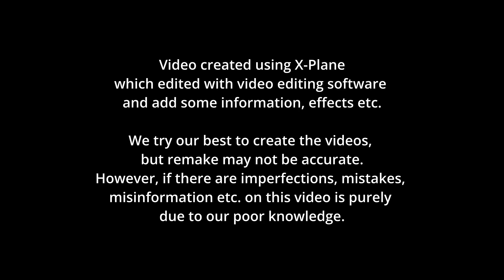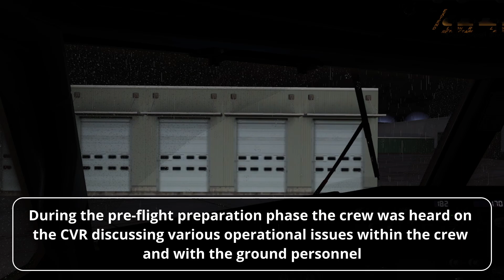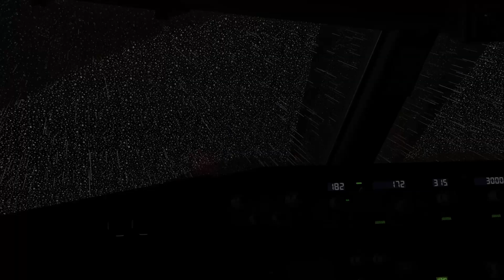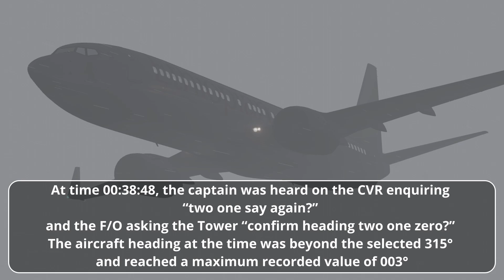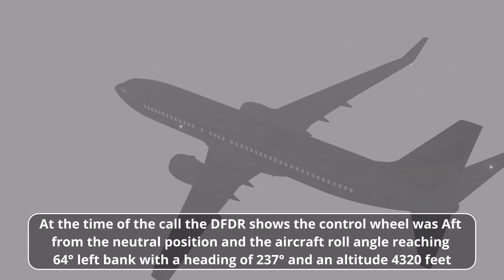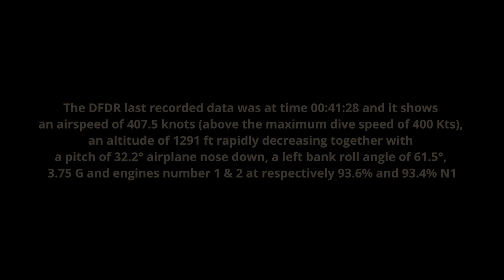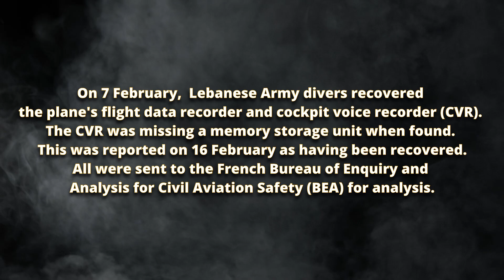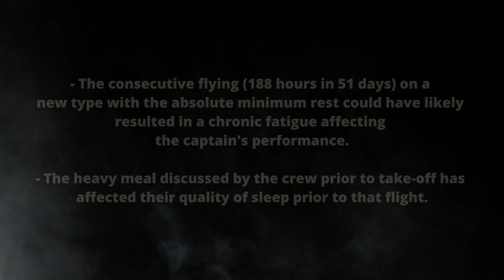Heading To Disaster - Ethiopian Airlines Flight 409 | Boeing 737-800 Crashes shortly after take-off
Ethiopian Airlines Flight 409 was an international commercial flight scheduled from Beirut to Addis Ababa that crashed into the Mediterranean Sea shortly after takeoff from Rafic Hariri International Airport on 25 January 2010. This was the first fatal crash for Ethiopian Airlines since the h k of Ethiopian Airlines Flight 961 in 1996.

0:29 Aircraft
1:06 Pre-flight Preparation
2:47 Taxiing
3:47 Takeoff
5:00 The Tower controller instructed ET 409
to turn right initially heading three one five
8:57 The roll angle had reached more than 35°
triggering an automatic “bank angle”
9:54 The heading selection on the MCP decreased to 270°
12:00 The speed had dropped to 141 Kts and the stick shaker
activated
15:30 Sounds similar to over-speed clacker
were heard
15:37 Crash
16:28 Probable Causes
16:55 Contributing Factors